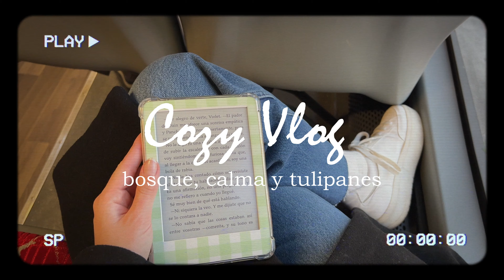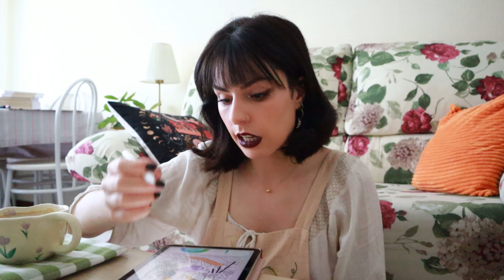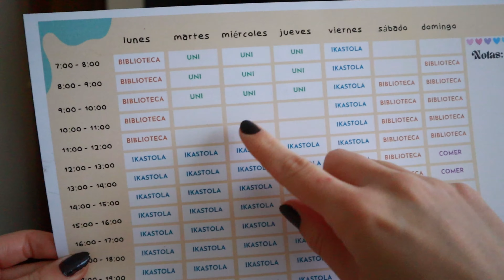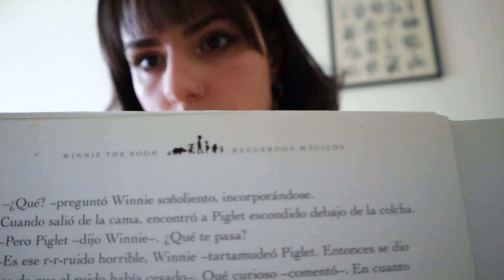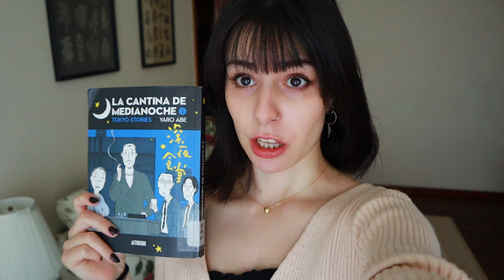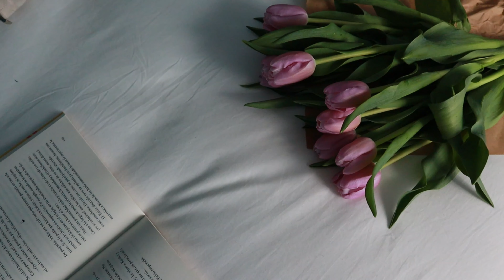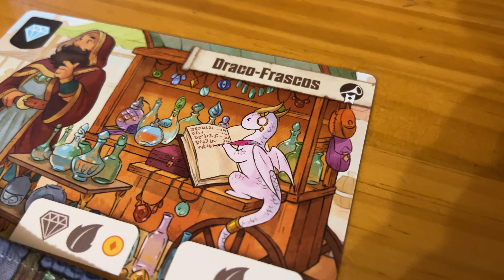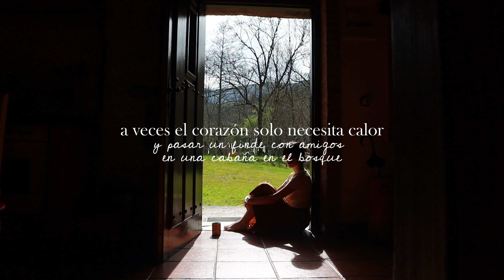unos días conmigo ✨ finde en una cabaña en el bosque, organización, tulipanes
unos días conmigo de las cosas bonitas que me pasan 🐻

🌿mi podcast: un cronopio en el jardín (spotify, apple podcast e ivoox)